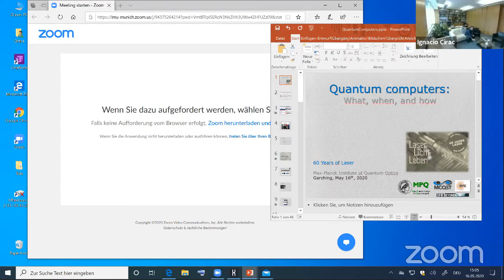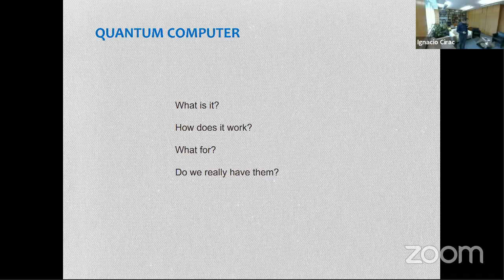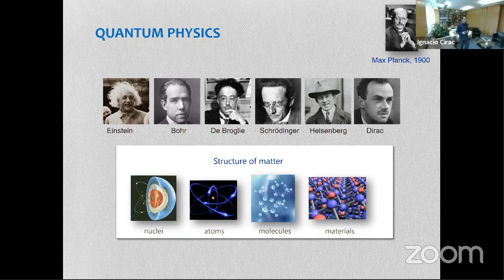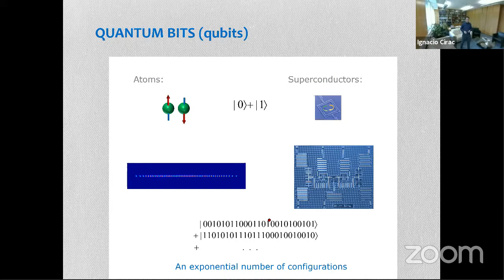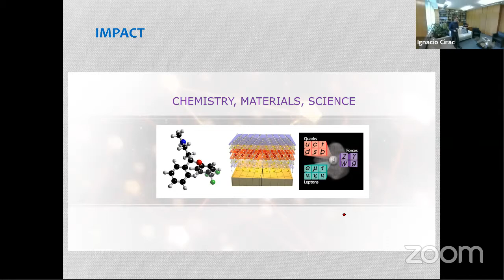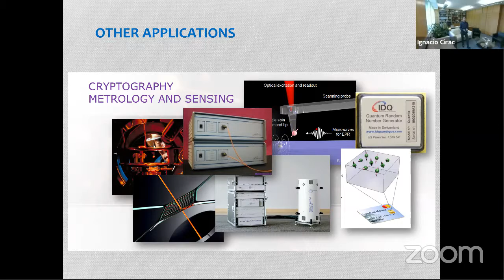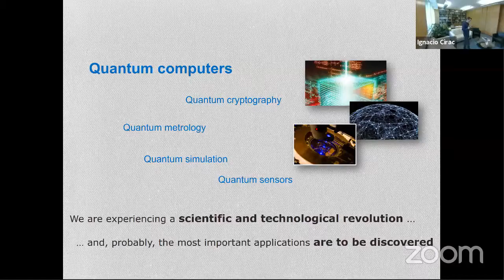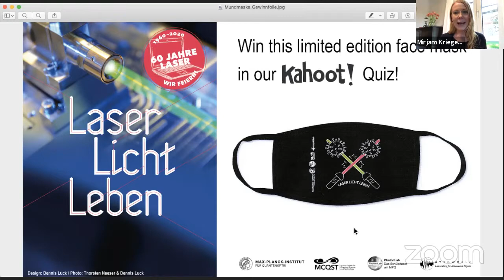Ignacio Cirac | Quantum computers: what, when and how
Nowadays, we are witnessing a scientific and technological revolution where Information Theory and Quantum Physics are combined and give rise to new and powerful ways of processing and transmitting information. In particular, quantum computers will be able to solve problems that are beyond the capabilities of existing
supercomputers.  In this talk, I will explain how those devices work, give some examples of their potential impact, and review the current efforts to build them.